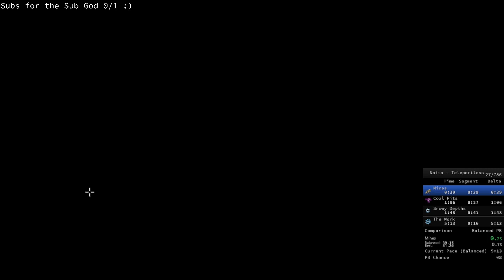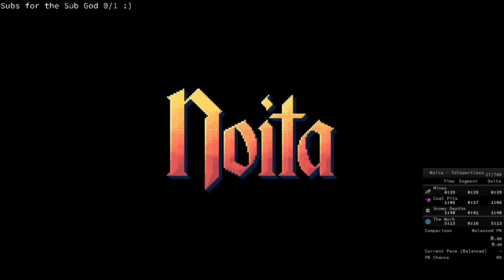Noita Speedruns #65 Charm